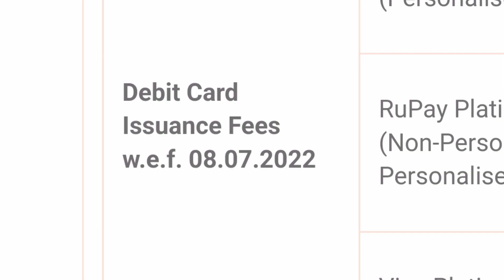Bank of baroda visa classic debit card charges | Bob visa classic debit card | Bob debit card charge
Bank of baroda visa classic debit card charges | Bob visa classic debit card | Bob debit card charges

Bank of Baroda debit card new charges from August 2022